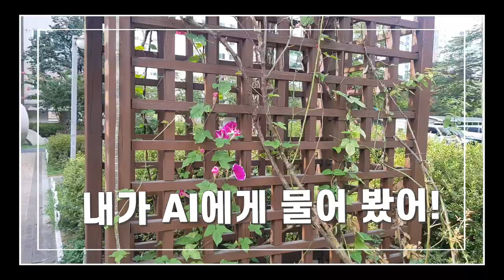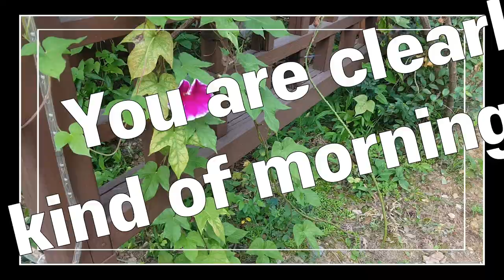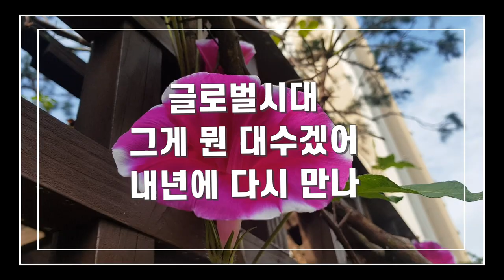땡큐! 경비아저씨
작년까지 보이지 않던 울 아파트에 올 여름 피어난 댑따 큰 나팔꽃이 피었네요
아침 일찍 다가가 카메라에 담는데.. 다가오시는 늘 웃음으로 대하시는 경비원아저씨  그 분이 씨를 받아서 심었다네요 고마워요 경비원아저씨!!!
전국 경비원 아저씨들 다 따로 또 같이 한마음 홧팅!